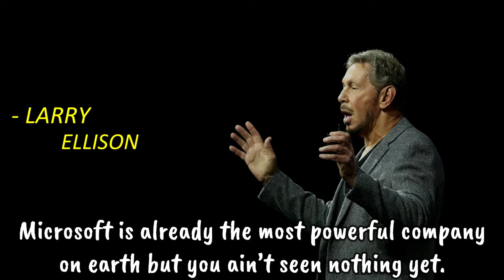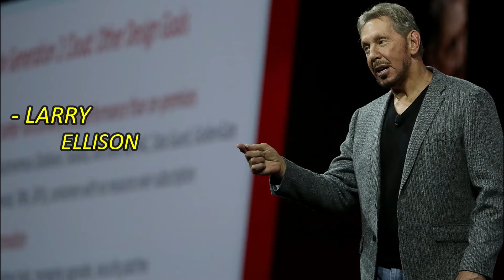"Act Confident Even When You'r Not" ~ Larry Ellison | Fassst Quotes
Lawrence "Larry "Joseph Ellison is an American businessman, co-founder, chairman, major shareholder and until 2014 CEO of Oracle IT Corporation. Larry Ellison is among the ten richest people in the world: in the Forbes Billionaire ranking - 2019 at the 7th position with 62,5 billion dollars. By February 2020, the wealth of the businessman has increased - he is already in the top five richest people in the world with a capital of $69.4 billion.

Here we share some most remarkable statements that can transform you. Persuasive statements is the most effective way to begin a day.